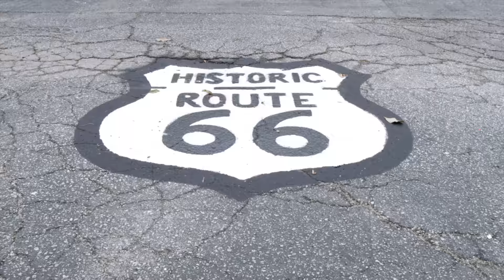IL Lottery Evening_Extra 12/28/2015